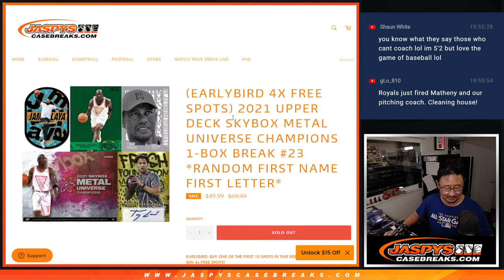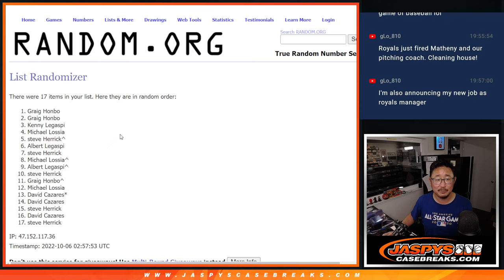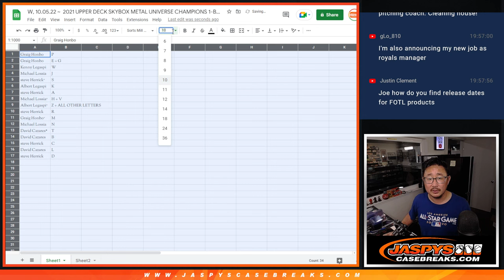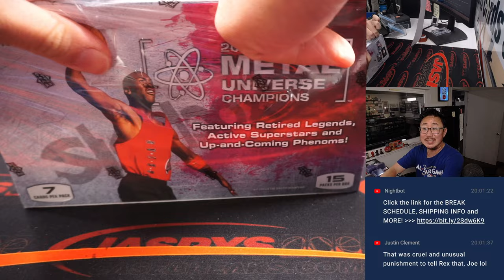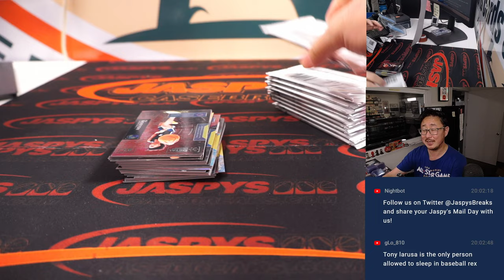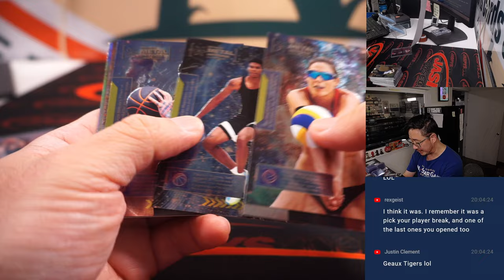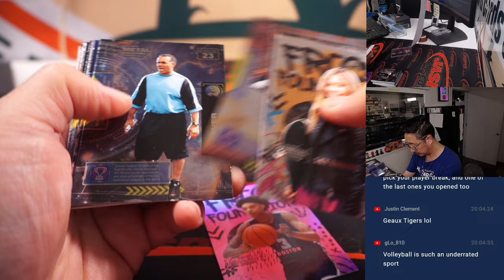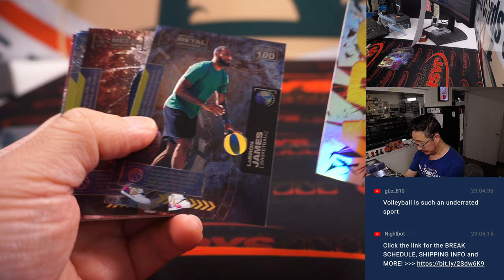W, 10.05.22 ~ 2021 UPPER DECK SKYBOX METAL UNIVERSE CHAMPIONS 1-BOX BREAK #23